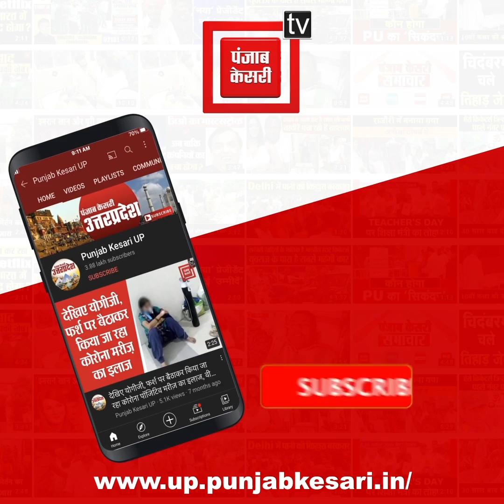खाने में कीड़ा मिलने पर स्कूली छात्रों ने की तोड़फोड़, जांच के बाद कईयों पर गिरी गाज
कुशीनगर (Kushinagar) में बच्चों के खाने में मिलना कीड़ा, डीएम ने दिए जांच के आदेश रसोईया पर हुई कार्रवाई, भोजन व्यवस्था की जिम्मेदार संस्था की संविधा समाप्त करने की प्रक्रिया भी शुरू।